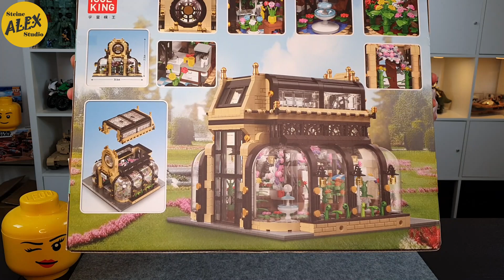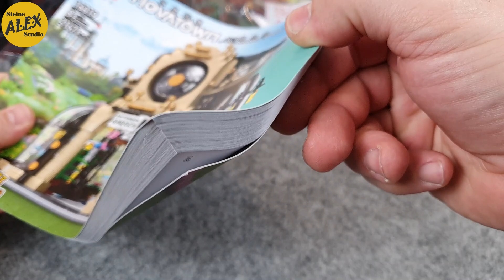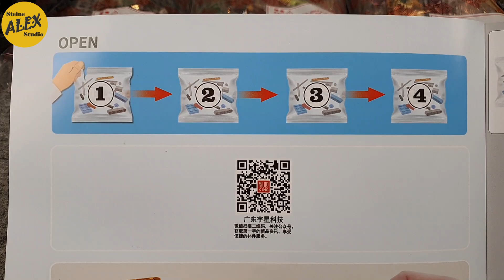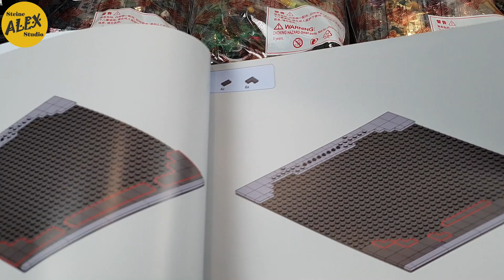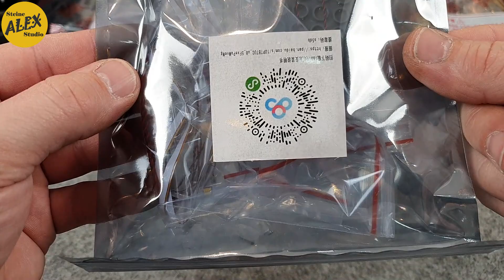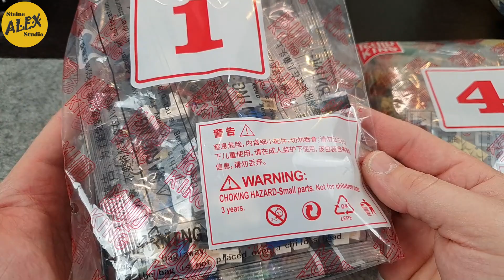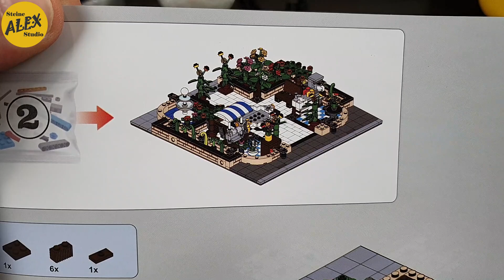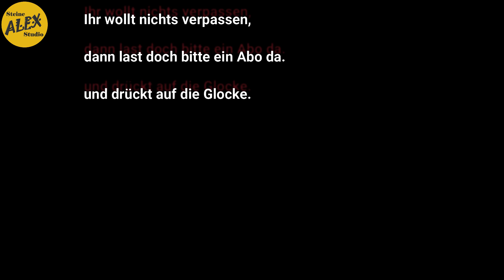Mould King 16019 Botanical Garden, ein Detailreichtum aus Klemmbausteien.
Der Botanische Garten 16019 von der Fa. Mould King.
Mocer Berthil van Beek, hat ein schön liebevoll gestaltetes Modular entworfen.
Das Set besteht aus 2147 Teilen und einem Beleuchtungsset.

Die großen Scheiben lassen ein Tiefe in das Gebäude blicken.
Eine kleine Sitzgelegenheit lässt ein bei einer schönen Tasse Kaffee die Bunte vielfallt der Pflanzen genießen.

Link zu Set: